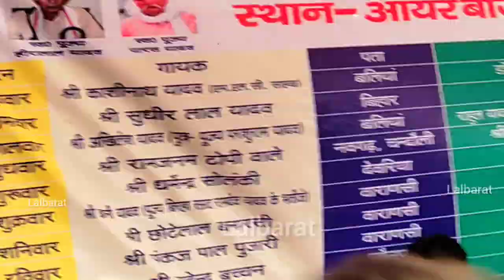बनारस में अखिलेश यादव धरती गर्म हो गई विजय लाल यादव झूम कर गाए सामाजवादी गीत सभी गायको का सम्मान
अखिलेश यादव का बिरहा विजय लाल यादव का बिरहा धर्मेंद्र सोलंकी का बिरहा vijay lal yadav ka birha
Vijay Lal Yadav